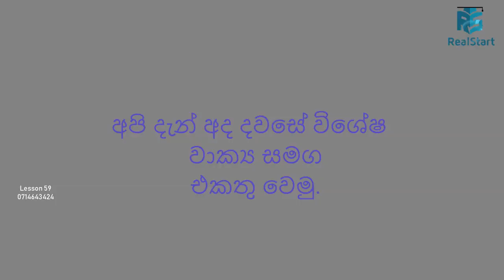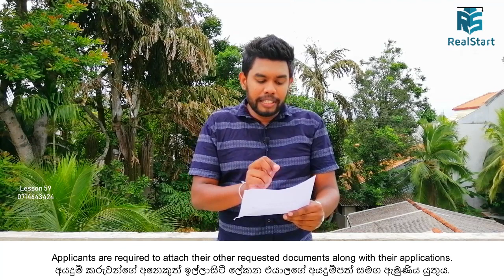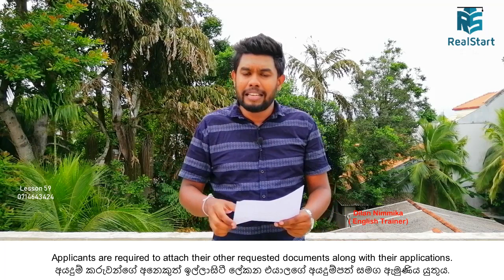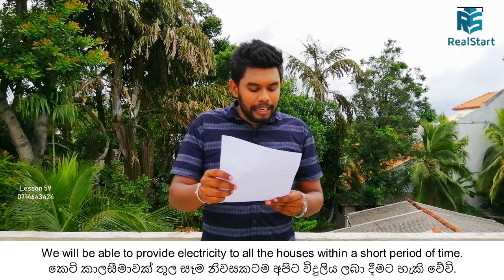Spoken English For Beginners(Real Start English Lessons) lesson 59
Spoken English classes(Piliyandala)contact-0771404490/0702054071